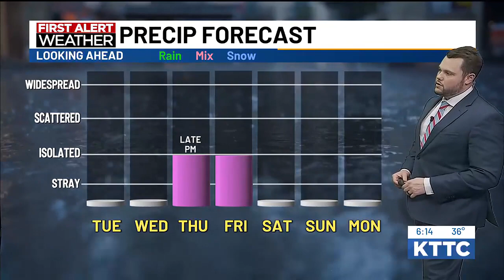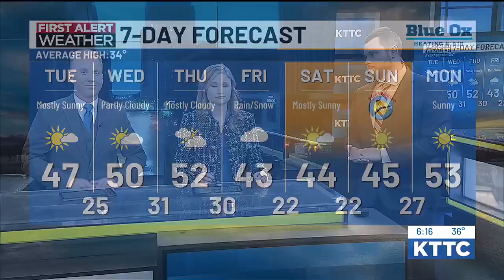Nick's 6pm Monday forecast - 3/4/24